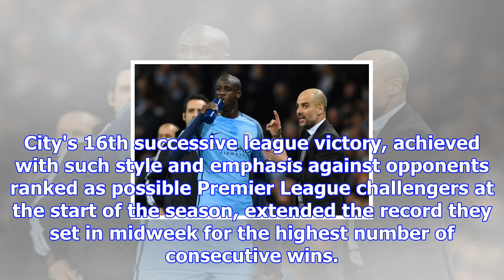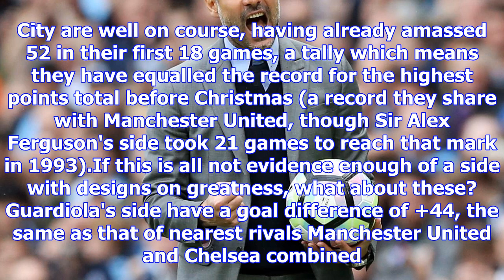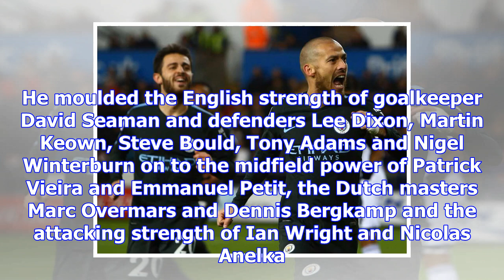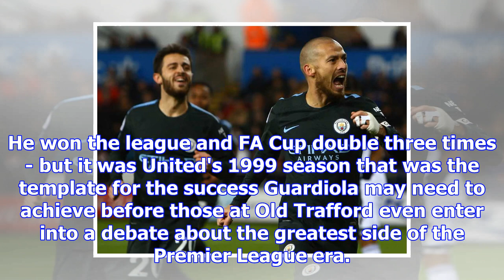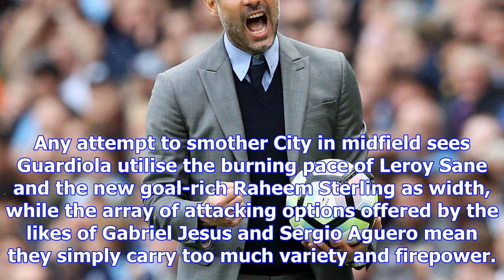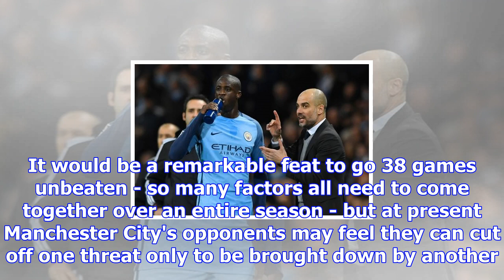Manchester city: can pep guardiola's side eclipse premier league greats?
Manchester City have won 17 of their 18 Premier League gamesManchester City's 4-2 win over Tottenham...